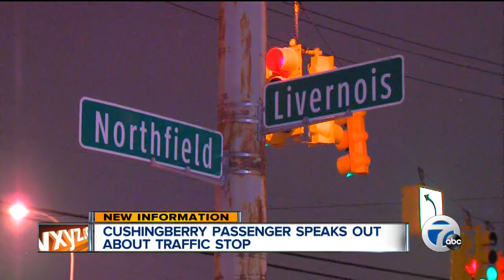Cushingberry passenger speaks out about traffic stop